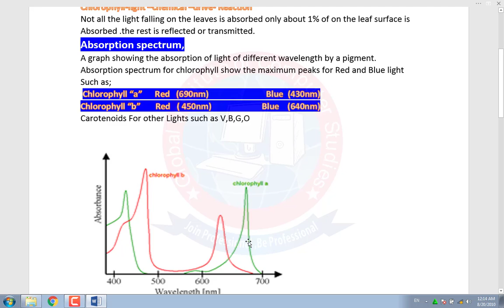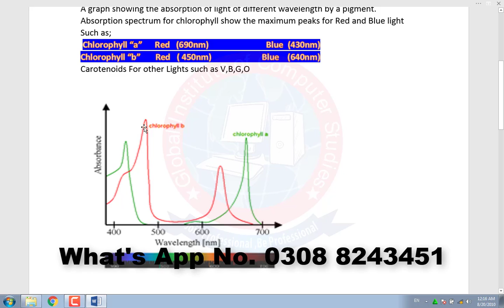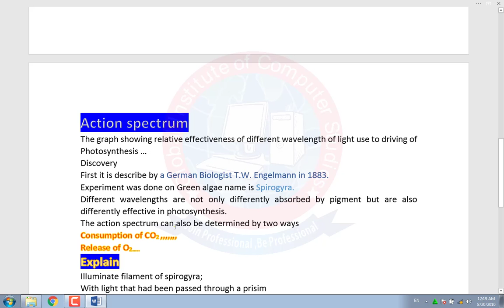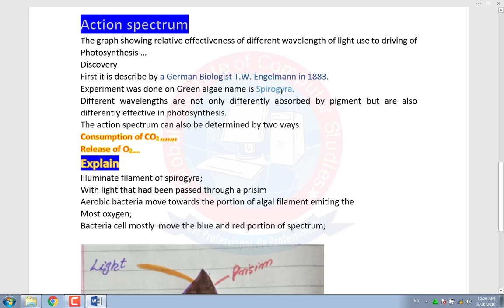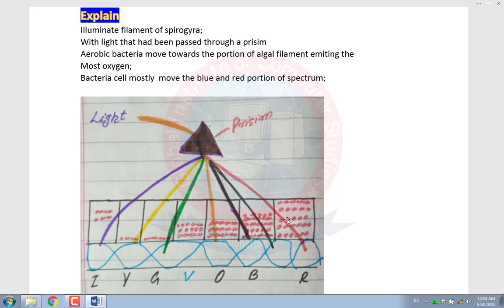Light as a Driving Energy . Absorption and action Spectrum